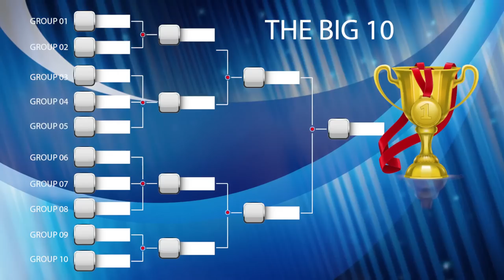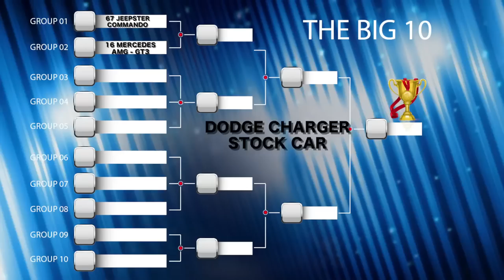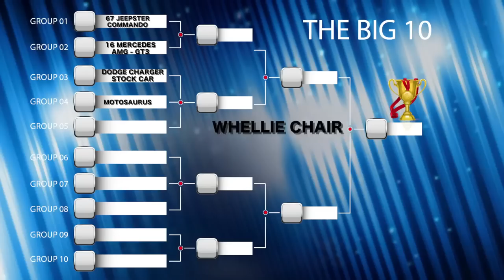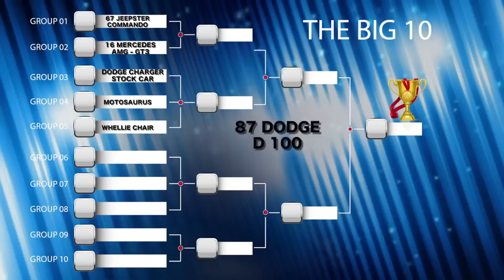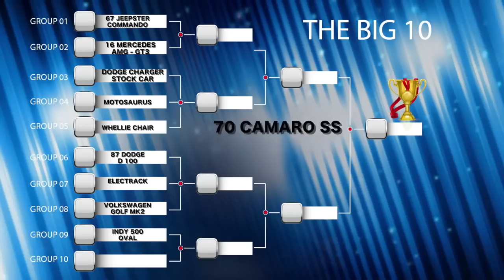HOTWHEELS RACE : CASE D 2019 QUALIFICATION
Write Down Bellow, Who will be the Fastest one on the final race?

Aironmin siapkan satu buah voucher disc. senilai @Rp.50.000 untuk 2 orang yang beruntung menebak siapa yang paling tercepat.